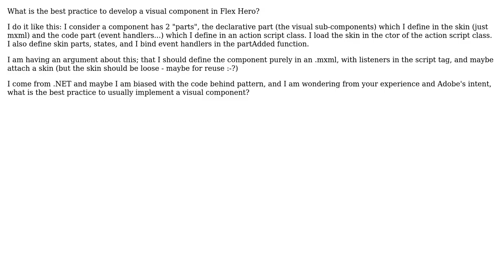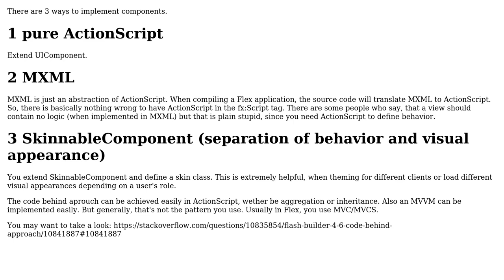Software Engineering: What is the best practice to develop a visual component in Flex Hero?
With thanks & praise to God, and with thanks to the many people who have made this project possible! | Content (except music & images) licensed under CC BY-SA | Music | Images & others | With thanks to user Jeremy user gavri user Florian Salihovic and the Stack Exchange Network Trademarks are property of their respective owners. You are responsible for your own actions.